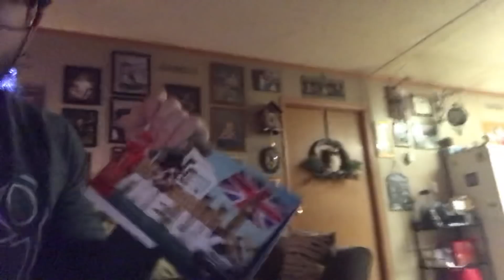Opening SnackCrate! Trying U.K. Foods !!!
Testing foods from snack crate!!
They sent us foods from the u.k.
The foods was very good for the most part!
They definitely deserve a thumbs up
The foods are a lot different from the us but it was still good.
Very cool and unique to try foods from different countries!